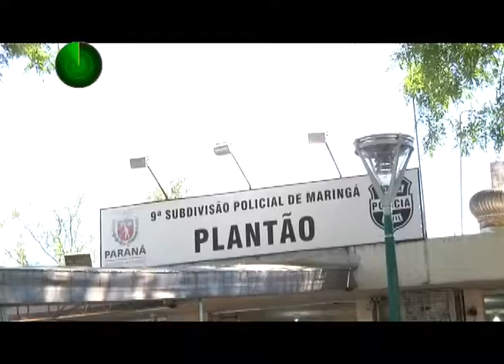05 12 16 Duas em uma Roubo a malote e pessoas baleadas após discussão